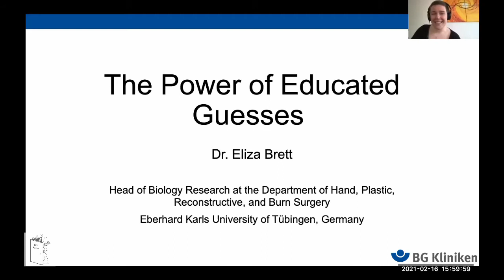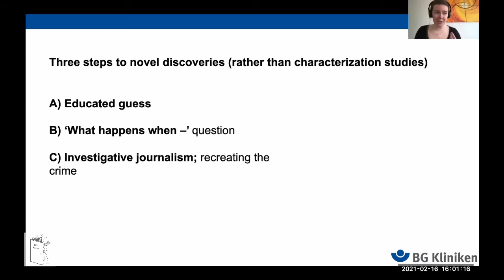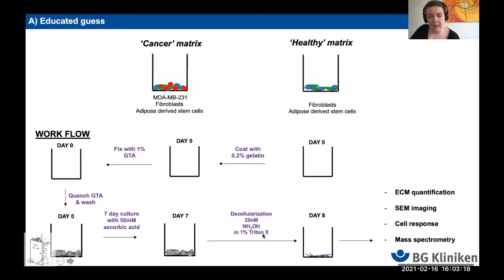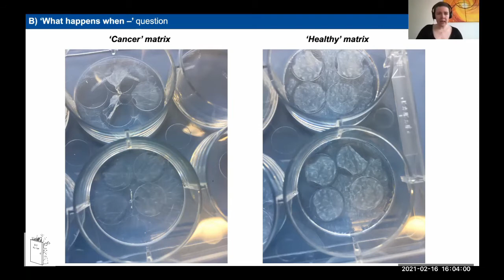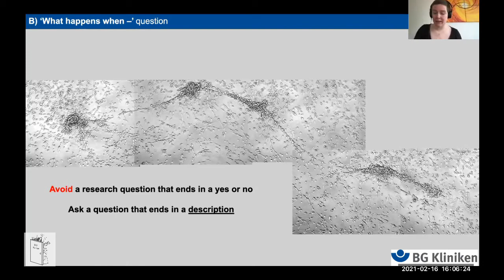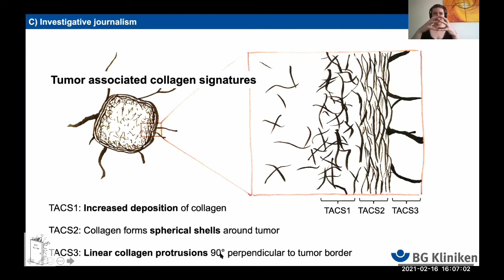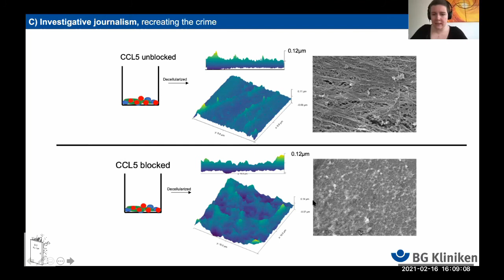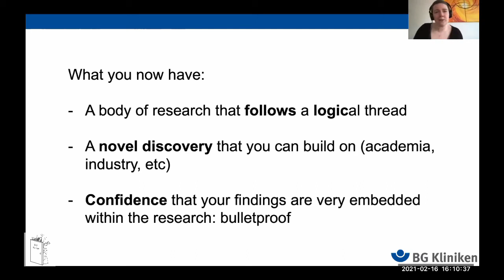Eliza Brett - The power of educated guesses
Speaker:
Eliza Brett, University of Tübingen, Germany @elizabrett

Credits:

Editing: Elia Magrinelli